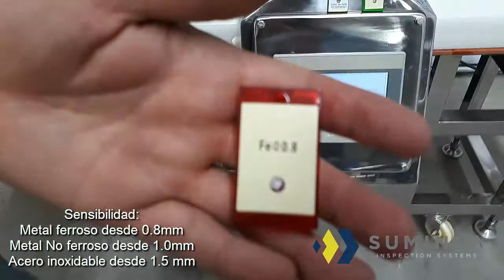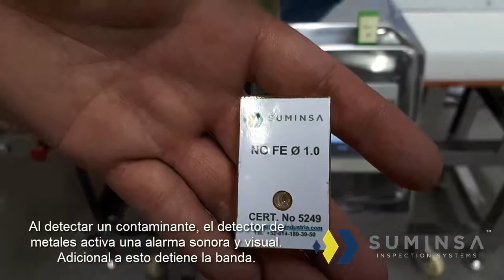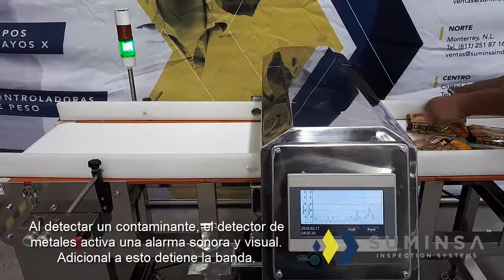SUMINSA - Pasta en detector de metales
Los equipos de detección de metales son útiles para la detección de metales ferrosos, no ferrosos y aceros inoxidables. Los equipos cuentan con la mayor tecnología en el mercado y garantizan el bienestar de los consumidores. Asimismo, contribuyen al cumplimiento de las normas internacionales de HACCP, ISO 22000, FSSC 22000 entre otras.

Perif. de la Juventud 6902-22-A
Cumbres el Pedregal
Chihuahua, Chih. México